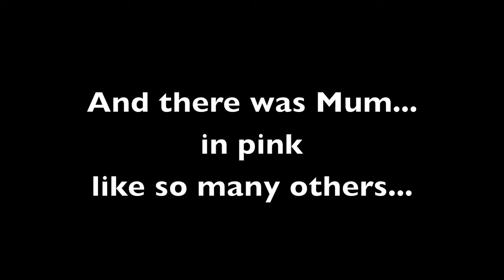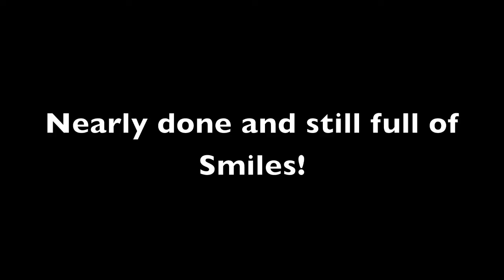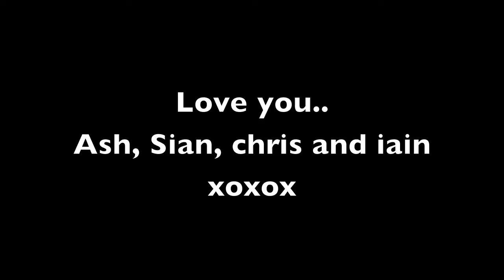Mums marathon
My mum tackled the 13 miles marathon in edinburgh on the 27th of may 2012. She accomplished it in 2 hours and 20 minuets! She has been training for months and she has been wanting to tackle it for 5 years. SHE DID IT!
as a proud daughter i want to show her how proud i am so i edited a little movie!